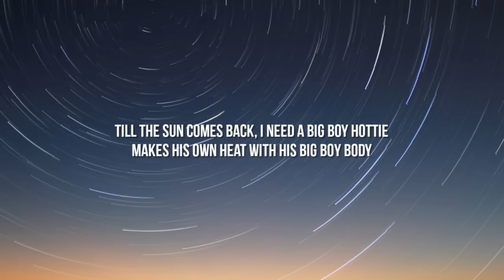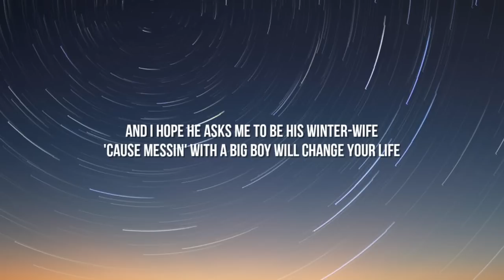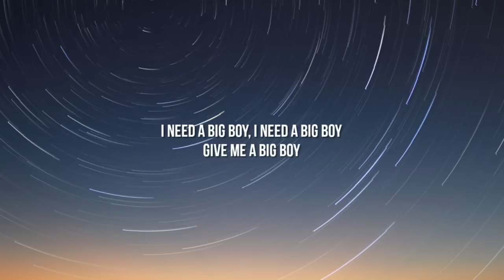SZA - Big Boy (Lyrics) ft. Doja Cat "it's cuffing season, and all the girls be needing a big boy"